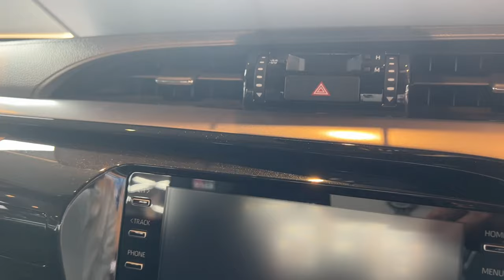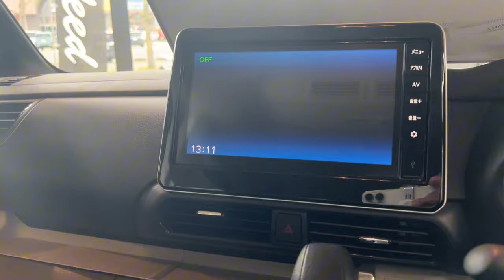TOYOTA GR HILUX 2024 automatic transmission by toyota ||toyota double cabin auto drive 4WD hilux GR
GR HILUX 2024 automatic transmission by toyota ||toyota double cabin auto drive 4WD hilux GR